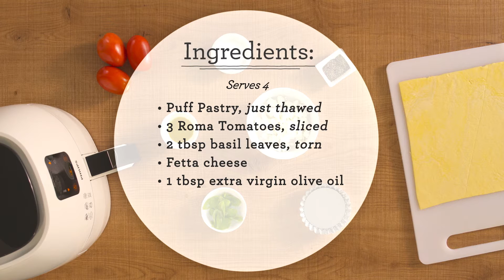Easy recipes: Tomato tarts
Make these cheesy tarts in less than 30 minutes with this easy recipe. Perfect as a party starter.